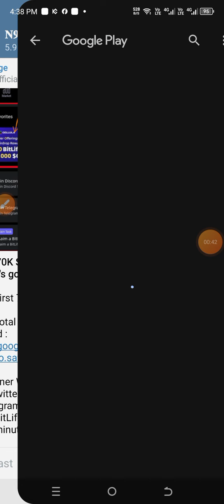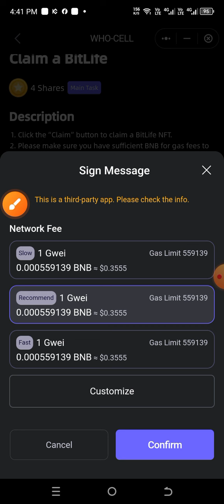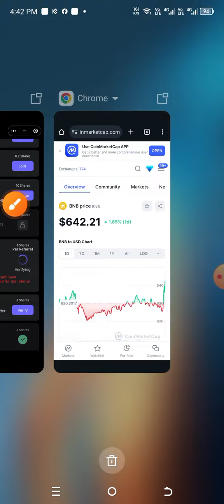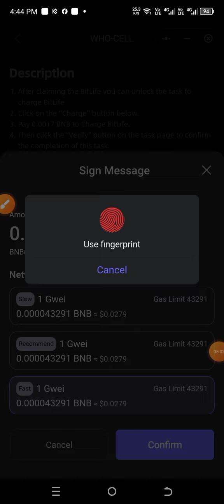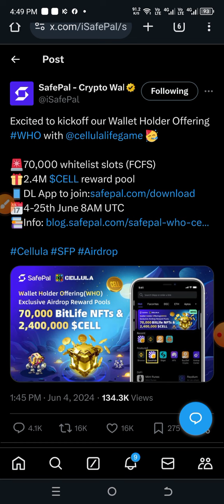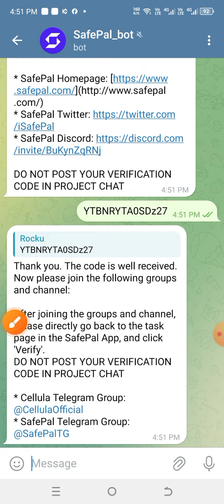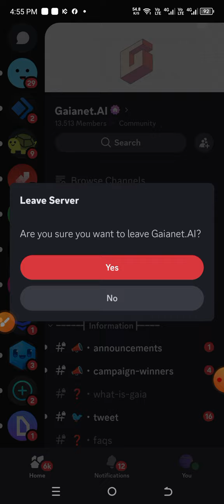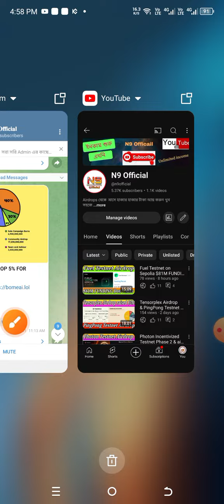😱 FCFS 70K Safepal Wallet Airdrop ~ Safepal x Cellula Airdrop 20$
Airdrop পেতে এবং Airdrop এর আপডেট পেতে আমাদের টেলিগ্রাম চেনেল এ এখনি জয়েন হয়ে জান।

😱😱 FCFS 70K Safepal Wallet Airdrop ~ let's go!!

🗣 Limited First 70,000 Participants Guys
🏷 Reward Total : 2.4M $CELL Tokens